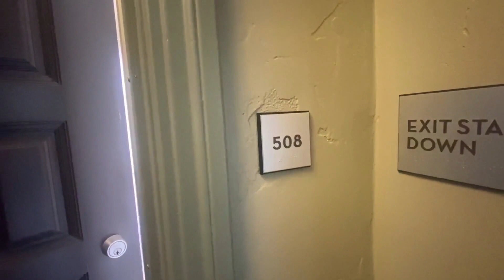300 Buchanan #508, San Francisco CA | 2 Bedroom 2 Bath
This vintage building is situated steps away from Market and Haight Street's best dining and shopping options. With proximity to MUNI stops, getting around just got a lot easier. Inside this San Francisco classic, you'll find an in-unit washer/dryer, efficient kitchen appliances, plenty of closet space, and sunny bay windows.